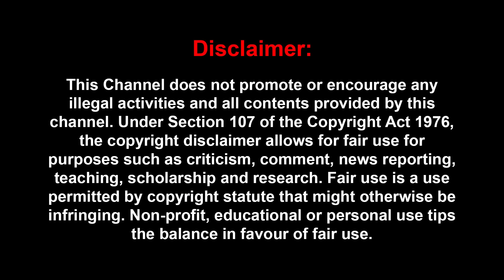எடப்பாடி ஆட்சியில பங்குலாம் தரமாட்டார் - விஜய் நினைக்கிறது நடக்காது | Vijay Vs seeman | Thituma